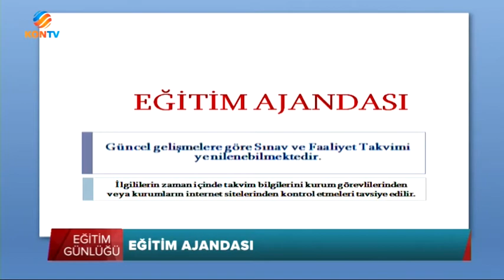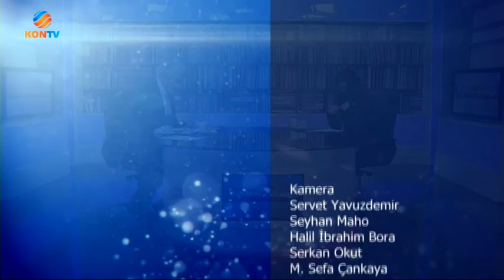EĞİTİM GÜNLÜĞÜ - YURTDIŞI EĞİTİMİ VE SAĞLADIĞI İMKANLAR - 25. 01. 2016